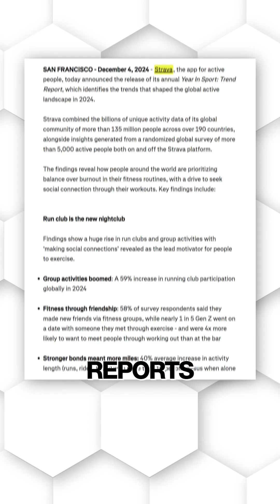The 3rd Running Boom in the United States is Happening | Royi Metser of Avelo Running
Matthew Januszek and Mohammed Iqbal speak with Royi Metser, Founder & CEO of Avelo Running, about the explosive growth of running, the evolution of smart footwear, and how data-driven insights are changing the sport forever.

In this episode, you’ll learn:
• How Gen Z and women are driving the second running boom.
• Why running clubs are replacing bars as social hubs.
• The challenges big brands faced in launching smart shoes.
• How Avelo integrates cutting-edge materials with advanced sensors.
• The importance of mechanical load monitoring for injury prevention.
• Why Kickstarter backers snapped up Avelo’s first batch in under 20 hours.
• Insights on running form myths and individual biomechanics.
• The role of gyms and treadmills in the future of running.
• How data can help every runner train smarter and safer.